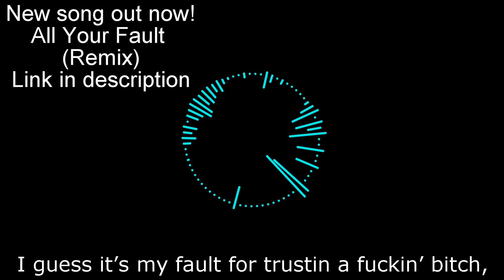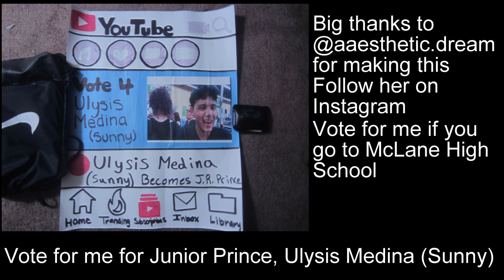HE HURT HIS KNEE FROM THIS!!!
If you go to McLane, vote Ulysis Medina (Sunny) for Homecoming Junior Prince! That's me.